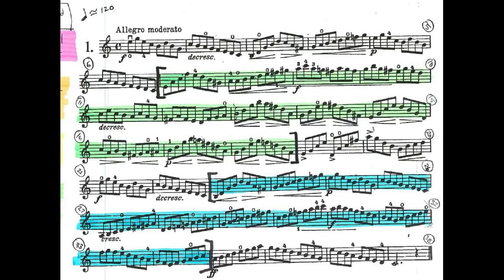C Violin Test #5 mm=70